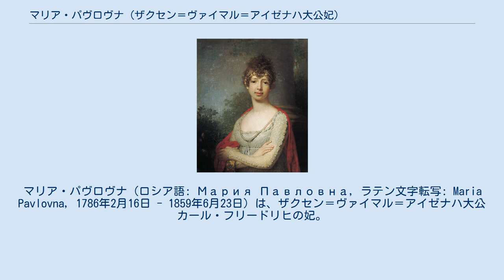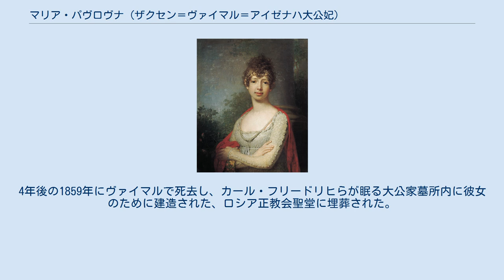マリア・パヴロヴナ (ザクセン＝ヴァイマル＝アイゼナハ大公妃)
ザクセン＝ヴァイマル＝アイゼナハ大公妃
マリア・パヴロヴナ（ロシア語: Мария Павловна, ラテン文字転写: Maria Pavlovna, 1786年2月16日 - 1859年6月23日）は、ザクセン＝ヴァイマル＝アイゼナハ大公カール・フリードリヒの妃。
ロシア皇帝パーヴェル1世の三女、母は皇后マリア・フョードロヴナ。
 サンクトペテルブルクで生まれ、パヴロフスクで育った。
幼い頃に種痘を受け、軽度の天然痘を発症したため容姿を損ない、可愛らしい少女ではないと思われていた。
祖母エカチェリーナ2世は、マリアのピアノの才能を認めながらも、マリアが男の子に生まれれば良かったと言っていた。
マリアの音楽教師はイタリアの作曲家ジュゼッペ・サルティだった。
1804年、マリアはザクセン＝ヴァイマル＝アイゼナハ大公カール・フリードリヒと結婚し、ヴァイマルへ移る前にサンクトペテルブルクで9か月暮らした。
 マリアは芸術と同じくらい科学に興味をもち、どちらかといえば文化的に後進国だとみられていたザクセン＝ヴァイマル＝アイゼナハ大公国に、豊かな文化財産をもたらした。
マリアは生涯を通じてヴァシーリー・ジュコーフスキーと文通し、フリードリヒ・フォン・シラーは彼女に遺作となった詩を捧げている。
彼女はイェーナ大学に10の学科をもうけ、アレクサンダー・フォン・フンボルトを招聘した。
晩年にはフランツ・リストを宮廷に招いており、1850年8月にはリスト指揮でリヒャルト・ワーグナーの『ローエングリン』の初演がヴァイマルで行われた。
リストのピアノ曲『コンソレーション』は彼女が作曲した主題が一部に用いられており、彼女に献呈された。
 1853年にカール・フリードリヒと死別すると、公的な場から退いた。
ロシア訪問は、1855年の甥アレクサンドル2世の戴冠式に出席するための旅行が最後となった。
4年後の1859年にヴァイマルで死去し、カール・フリードリヒらが眠る大公家墓所内に彼女のために建造された、ロシア正教会聖堂に埋葬された。